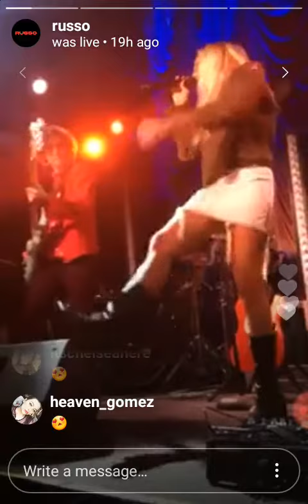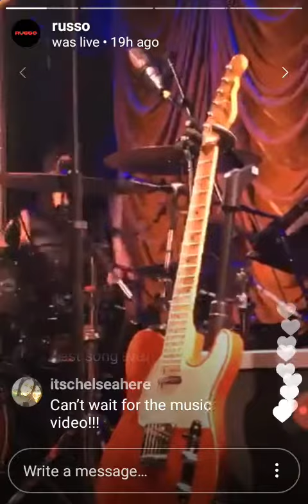Lonley - Russo | Philadelphia | As She Pleases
Cailin Russo & her band performing lonely @ Philadelphia on their instagram livestream. Use headphones for better audio.